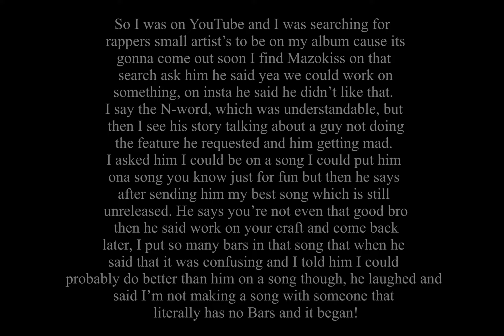Qbano vs Mazokiss who really won?